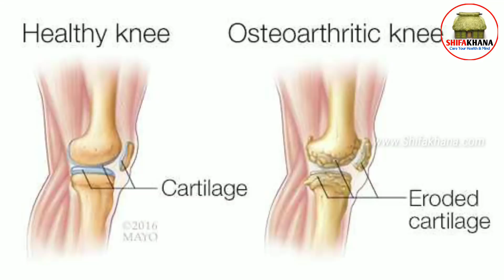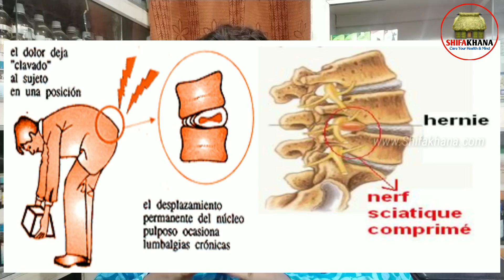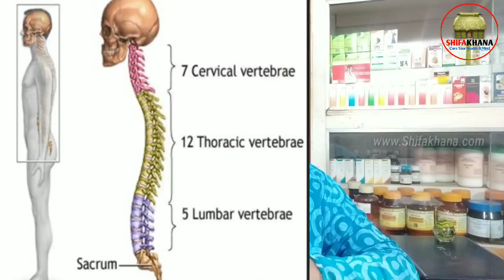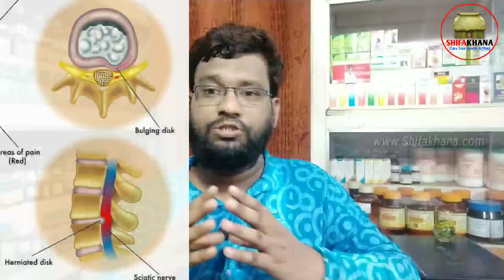বাতের ঔষধ খাওয়ার আগে জেনে নিন কোন প্রকারের বাত | Types of Arthritis in Bangla by Dr. Raja Sk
আমি এখানে
বাত কি
বাত ব্যাথা কি
বাত কেন হয়
বাতের লক্ষণ
আর্থ্রাইটিস
বাত কত প্রকার
সন্ধিবাত
রিউমাটয়েডআর্থারাইটিস
কোমরের যন্ত্রণা
ব্যাক পেইন
স্পন্ডিলাইটিস
সায়াটিকা
সাইটিকা বাতের লক্ষণ
বাতজ্বর
ইত্যাদি নিয়ে আলোচনা করেছি

By Shifakhana Dr. Muhammad Raza Qadri (Dr. Raja Sk)
হোমিওপ্যাথি বায়োকেমিক ওষুধ খেলে কাঁচা পেঁয়াজ কাঁচা রসুন টক কফি গুটকা খেতে পাবেন না উগ্র পারফিউম ব্যাবহার করবেন না ঔষধ সিল প্যাক কিনবেন,ঔষধ খাবার খাওয়ার ৩০মিঃ আগে অথবা ৩০মিঃ পরে খাবেন।
*যারা ফ্রিতে পরামর্শ চিকিৎসা নিতে চান তারা Youtube এ কমেন্ট করে জানেন*
*কেবমাত্র যারা আমার চেম্বারে আসতে চান আর অনলাইনে ফি দিয়ে চিকিৎসা পরামর্শ নিতে চান তারায় এই নম্বরে এ Whatsapp আর SMS করবেন। ফি দেয়ার পর কল করতে পারেন।অনলাইন চিকিৎসা কল ভিডিও কল ম্যাসেজ এর মাধ্যমে করা হবে।*
*Consultation Fee for India: 300 INR
চিকিৎসা পরামর্শ নিতে,ভারতের ফিঃ ৩০০.০০টাকা।
CONSULTATION FEE FOR
OUT OF INDIA-10$ USD
ভারতের বাইরের ফিঃ  10$ USD ।ভারতের বাইরে ঔষধ পাঠানো হয় না।
Payment Method:
পেমেন্ট করার পদ্ধতিঃ
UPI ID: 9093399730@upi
Deposit on Bank Account
ব্যাঙ্ক একাউন্টে পাঠাতে পারেন
By Western Union
Western Union এর মাধ্যমে
Whatsapp,SMS,Call Only For Paid Patients
Shifakhana চেম্বারের ঠিকানা:
Address:
Dr. Raja Sk
Sokuntola More,Lalbagh Sadar Ghat (West Side) লালবাগ সদর ঘাটের পশ্চিম পারে, Murshidabad, West Bengal 742104,India.

Timing রুগি দেখার সময়:
9am–12pm &
5pm–8pm
Sunday Closed রবিবার বন্ধ
আমার চিকিৎসার ভিডিওগুলি লিঙ্কে ক্লিক করে অবশ্যই দেখবেনঃ

Thanks & Regards
Shifakhana